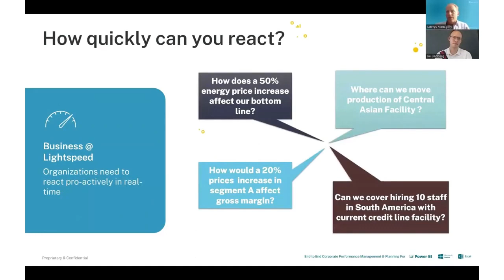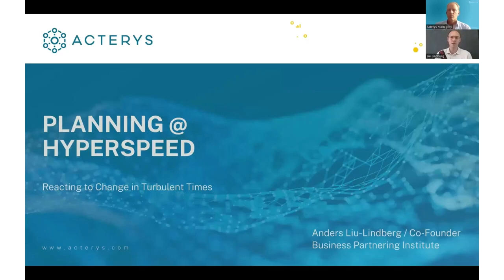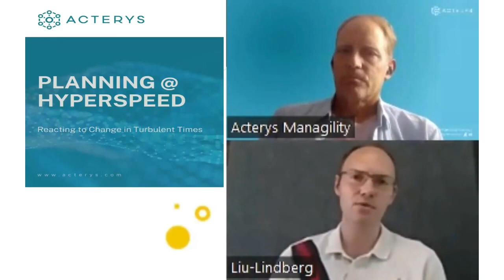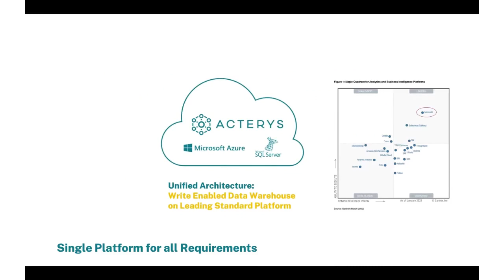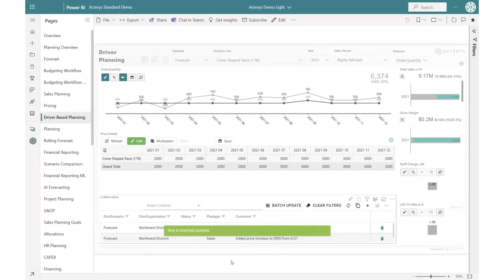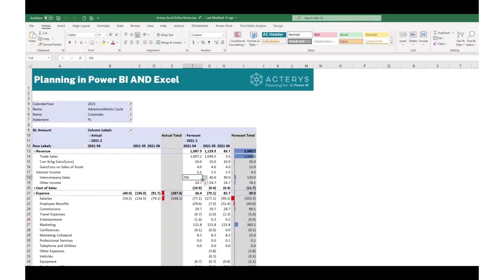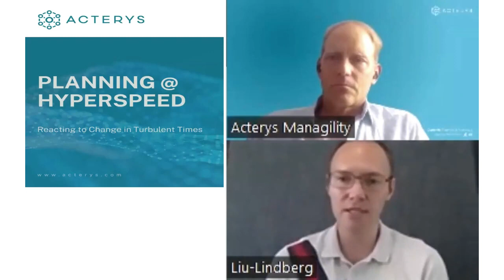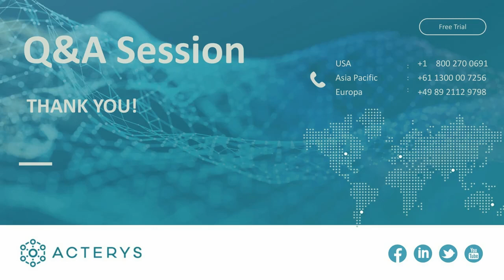Planning at Hyper Speed: Reacting to Change in Turbulent Times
In this engaging webinar presented by Acterys, we explore cutting-edge strategies for organizations striving to adapt swiftly to the dynamic global business landscape. Led by Ehsan, Acterys's head of marketing, with insights from CEO Martin Kratky and Anders Liu Lindberg, co-founder of the Business Partnering Institute, the discussion revolves around navigating challenges in planning and analytics with agility and foresight.

Key Topics Covered:

- Rapid adaptation techniques for organizations facing global shifts and uncertainties.
- Importance of unified planning across departments for better decisions and efficiency.
- Acterys's role in enabling data-driven planning and scenario analysis for organizations.
- Shifting finance from risk aversion to proactive opportunity seeking and innovation.

⏳ In this video:

0:00 Introduction to the webinar's focus and speakers
3:14 Importance of agile adaptation in organizational planning
9:27 The role of unified planning across departments for agility
15:49 Overview of Acterys's solutions for advanced planning and analytics
25:30 Interactive Q&A session with insights on implementing hyper-speed planning
34:15 Closing thoughts and how to stay connected with Acterys